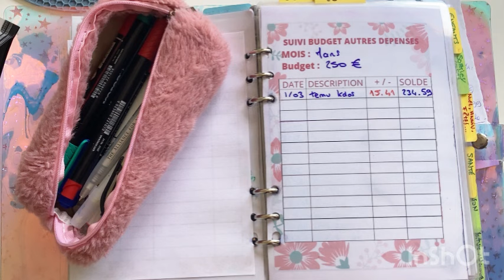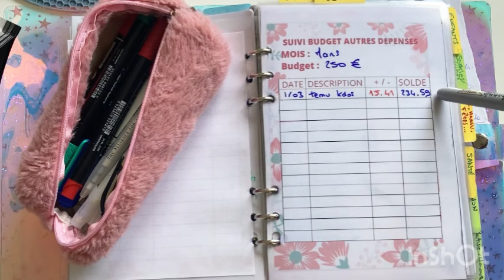😁👛Point budget de la semaine et blabla sur nos problématiques de voiture… 🚗😒🙄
Coucou!

Si tu le veux rejoins mon quotidien en t abonnant à ma chaine (ça m aide à grandir!) voici le lien :

Ma routine financière : mon fonctionnement du quotidien à l année ! Budget enveloppes virtuelles

Musicien: @ikson